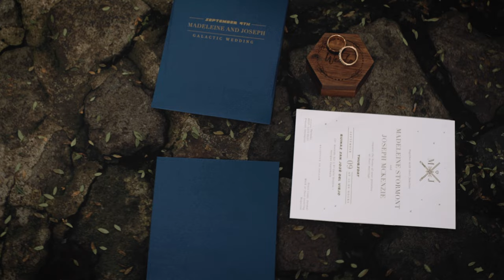Madeleine + Joseph | A cinematic wedding at San Jose el Viejo, Antigua Guatemala | Canon R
Lovely wedding in Antigua Guatemala for Madeleine and Joseph, happy to share with everyone.

Entire wedding was shot on Canon R + Rokinon 85 1.4 + Canon EF 50 1.4.